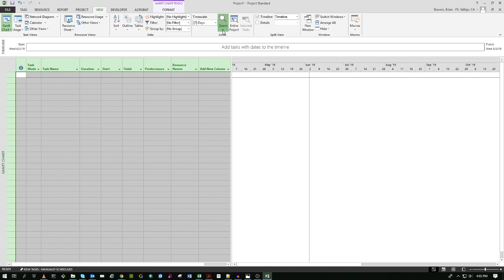Modifying the MS Project Timescale and Zoom settings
For Deb Tatman